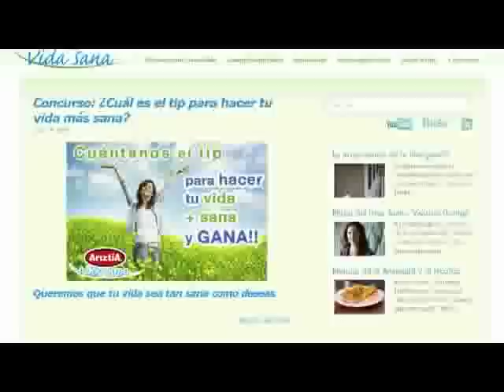Vida nutrida diaria: ¿Cómo el ejercicio físico disminuye el stress?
Efectivamente, practicar ejercicios es el método más natural y eficaz para reducir el estrés.
Es recomendable realizar ejercicios físicos que determinen un incremento en el trabajo del corazón y los pulmones durante 15 a 30 minutos, tres a cuatro veces por semana.